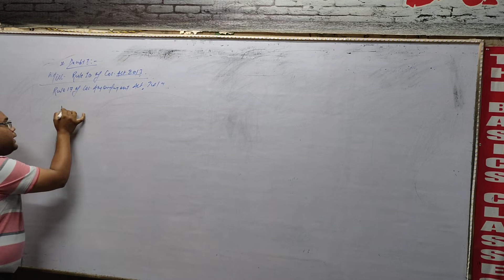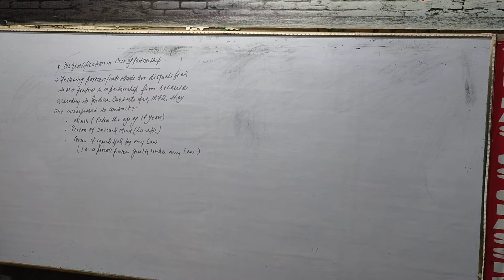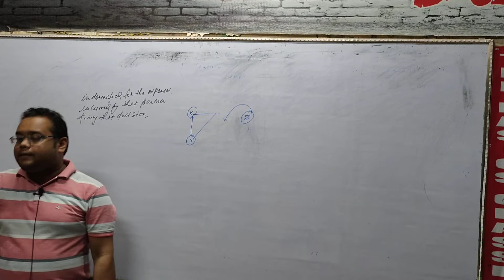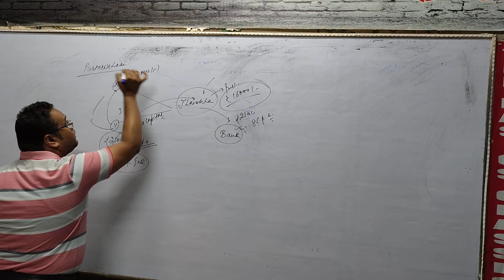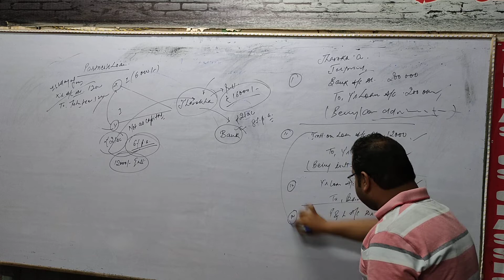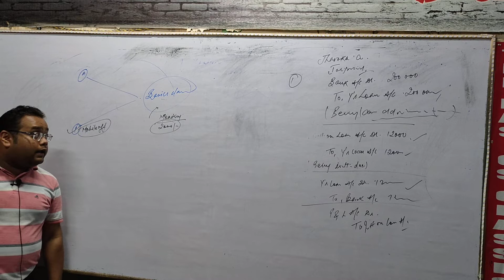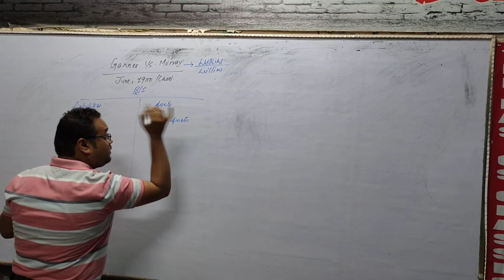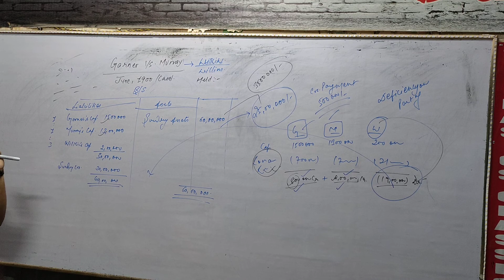Features of Partnership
Partnership- Class 12